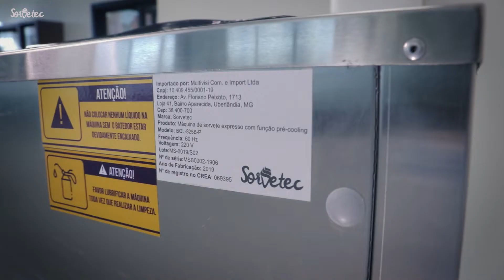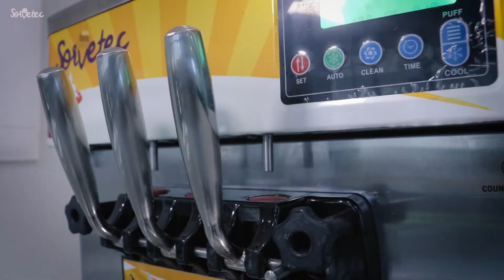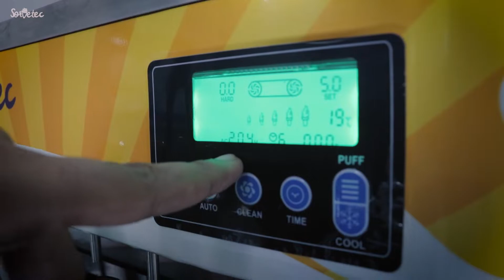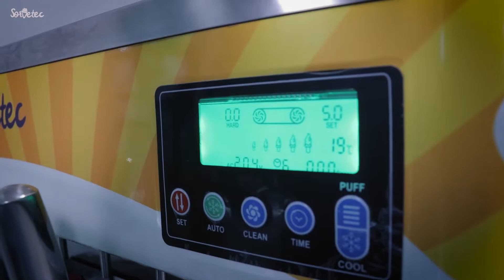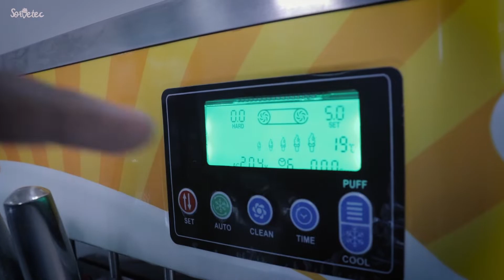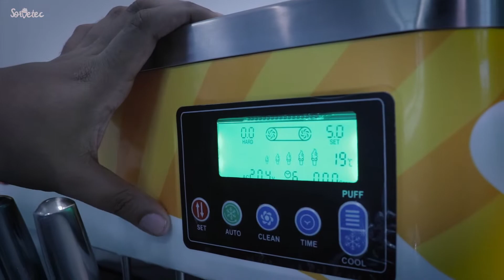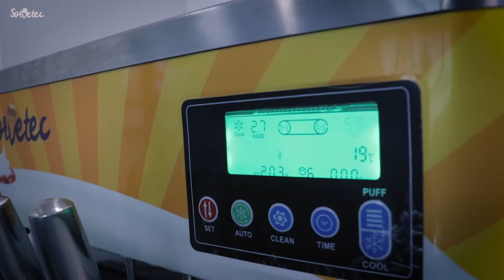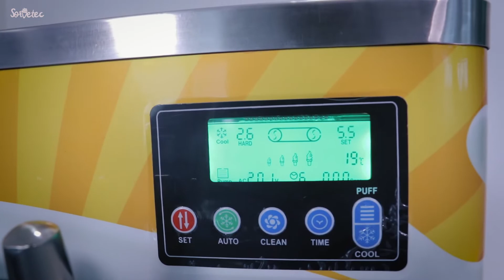Sorvetec | Dica | Como ganhar dinheiro em 2020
_________________________________________________________________________________________________________________________________________________________________________________________________________ Quer aprender a ganhar dinheiro com uma máquina inovadora? Conheça as Máquinas de Sorvete da Sorvetec!
Desenvolvidas com uma tecnologia inovadora, nossas máquinas produzem um sorvete cremoso, que atrai e fideliza os clientes.
Nossos modelos atendem desde quem está começando e tem a produção menor, até quem já já ingressou no mercado e precisa de conservação noturna, ou produzir em massa.
Assista o vídeo e confira como fazer o sorvete em uma das Máquinas da Sorvetec!